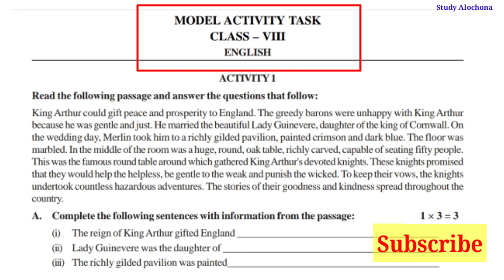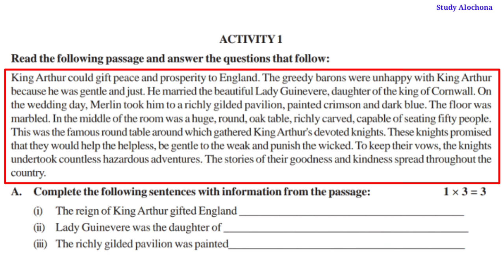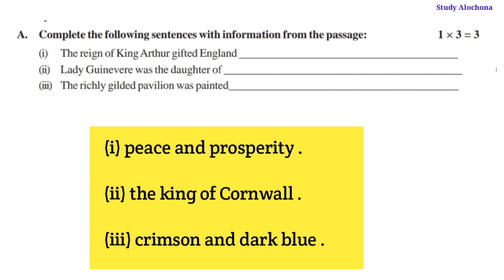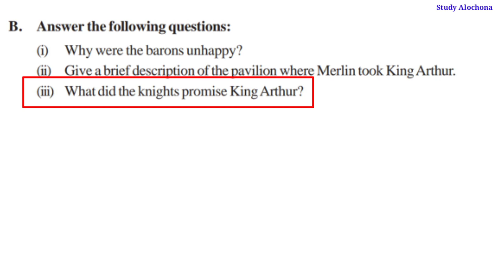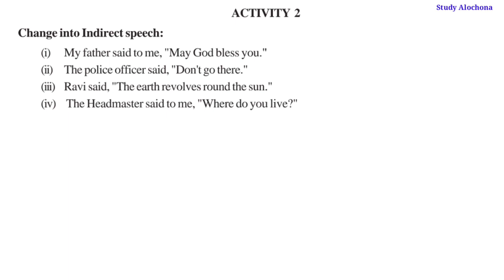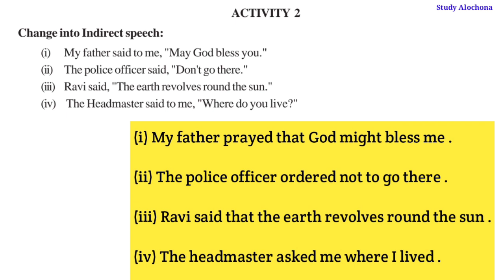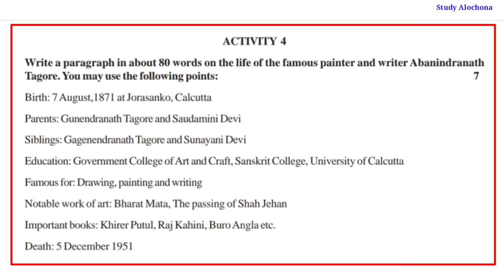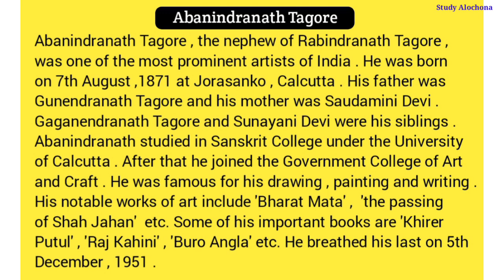Model Activity Task Class 8 English Part 6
model activity task English class 8 part 6 ,
class 8 English model activity task September 2021,
September model activity task class 8 English,
class 8 September 2021 model activity task

Class-8_English_Model_Activity_Task_Part-6
Class-8_Model_Activity_Task_English_Part-6_September_2021